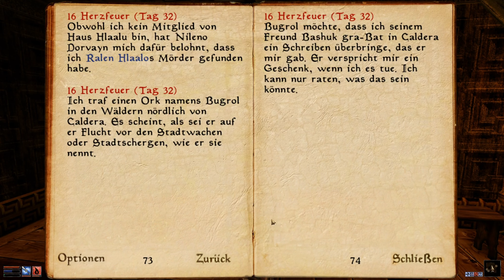#21 Let's Play Morrowind - Ralen Hlaalu und zu Pemenie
Öffne mich, ich bin eine verzauberte Linksammlung!

Keine inoffiziellen Patches o.Ä.!